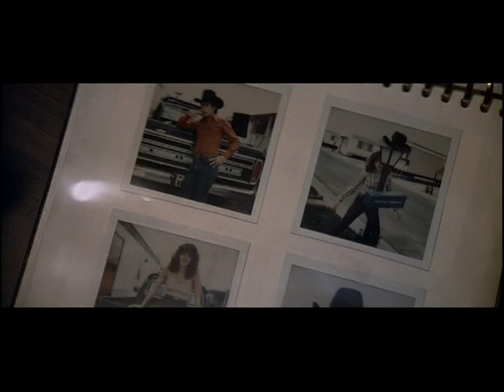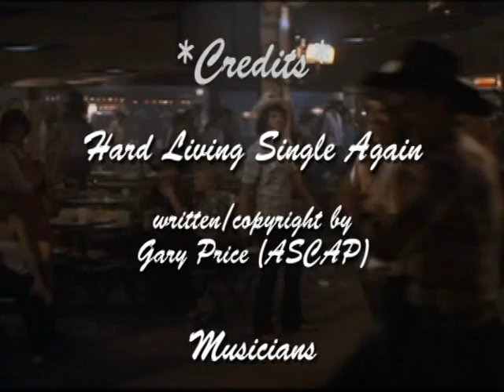Gary Price ~ Hard Living Single Again ...... My Tribute to Urban Cowboy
I am only using clips from this movie as a tribute to honor this great show and its well known actors. I am in no way profiting from this video, but using my own copyrighted song to promote a 1980s classic film. I am just trying to re-educate a new generation of viewers about this classic film. Thank you. GP